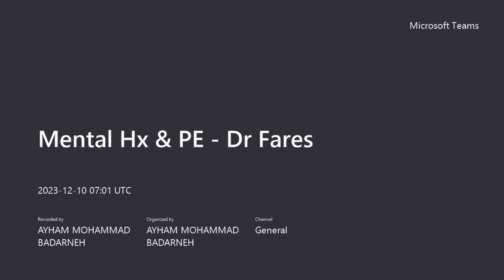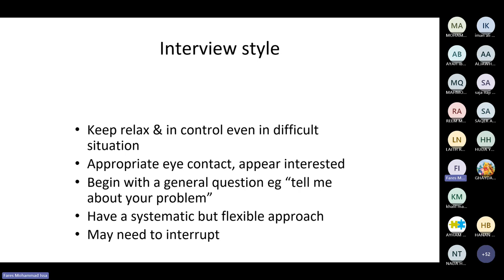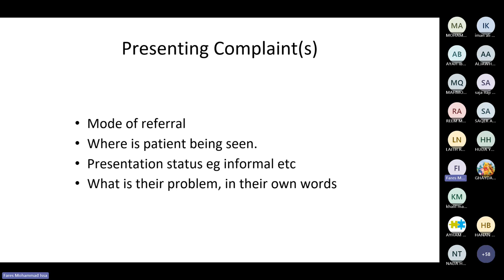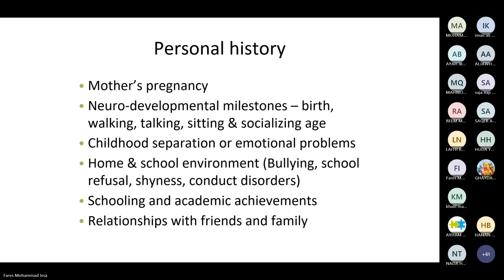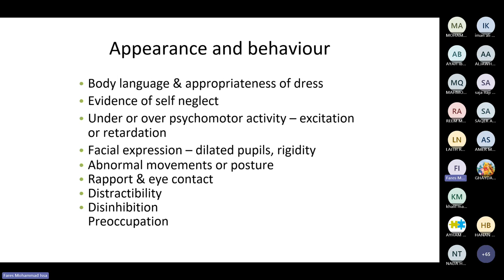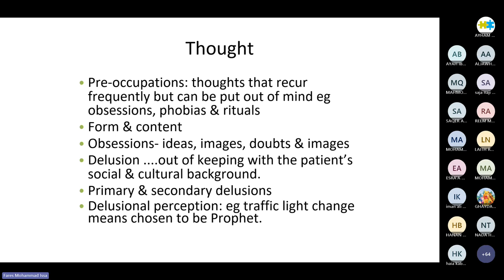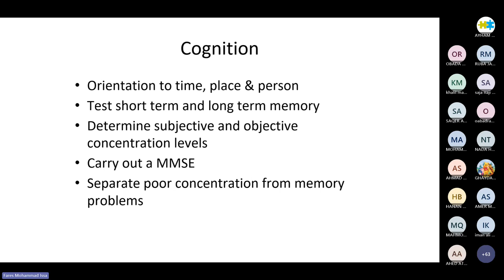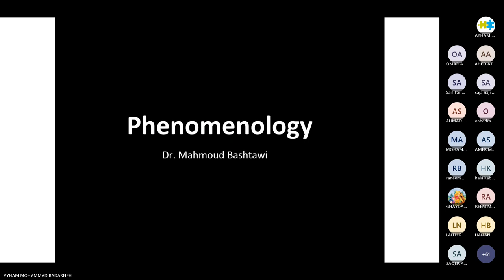Dr Fares lecture - Mental history and physical examination